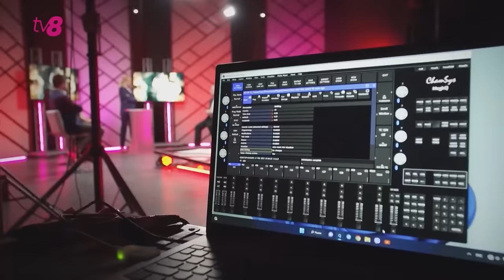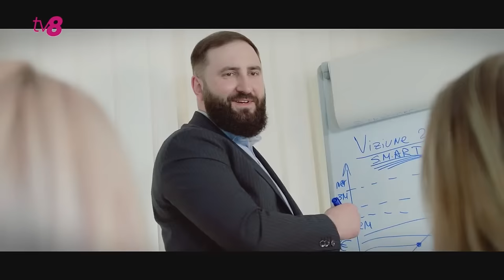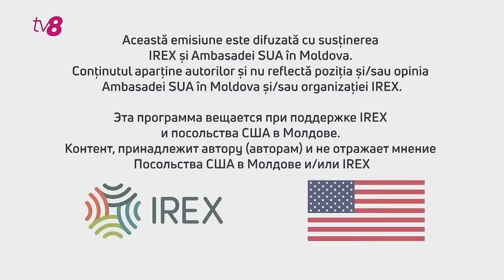Новая неделя с Анатолием Голя: Гость эфира премьер-министр Дорин Речан / 18.12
Исторический момент для Молдовы и начало переговоров о вступлении в Евросоюз. Как это изменит дальнейшее развитие республики? Когда Молдова вступит в ЕС и решит ли это наши главные проблемы? На эти и другие вопросы ответим сегодня в прямом эфире.